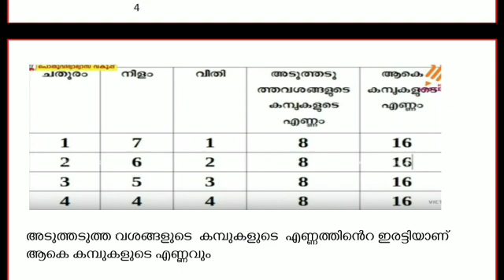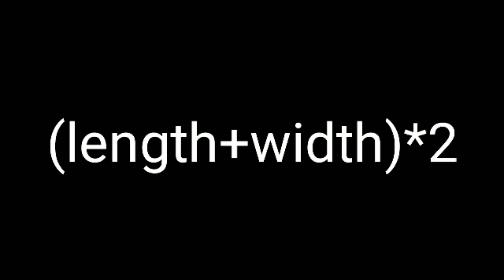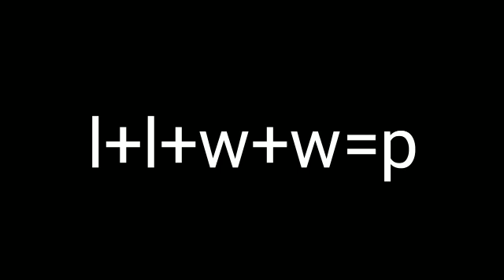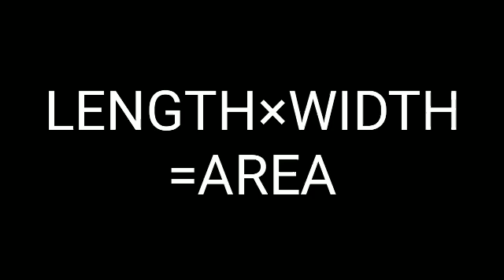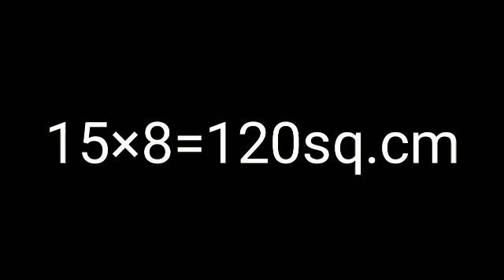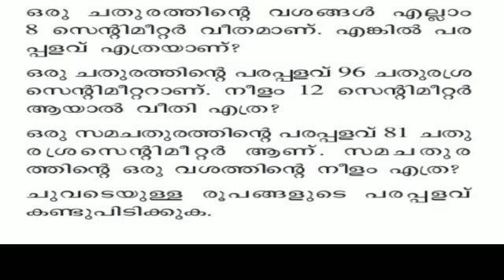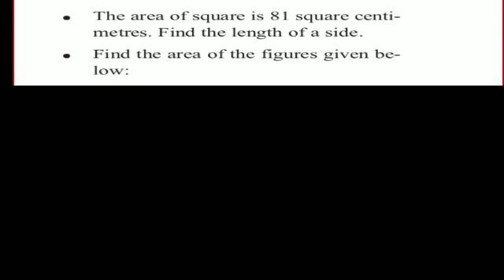STD 5 MATHS UNIT 6 AREA PART1 PAGE NO 103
UNIT 6 AREA
PART1